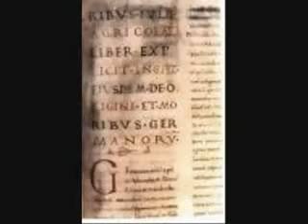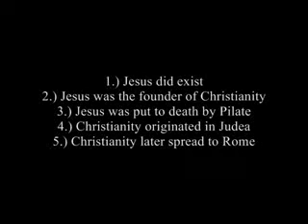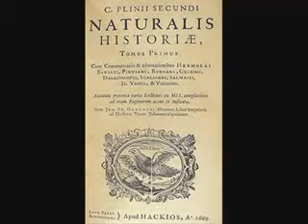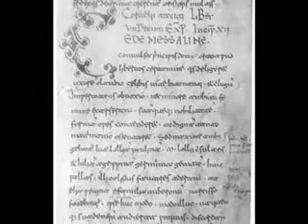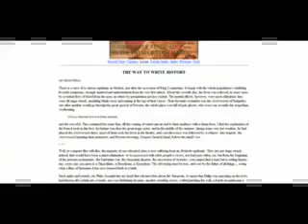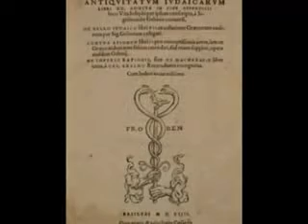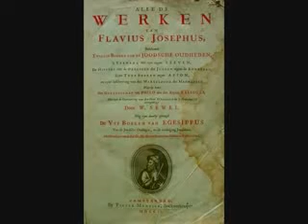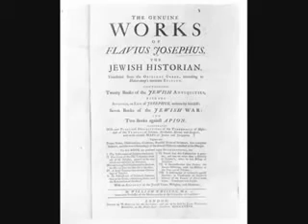The Evidence for the Existence of Jesus part 1 of 4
Author: Chris White